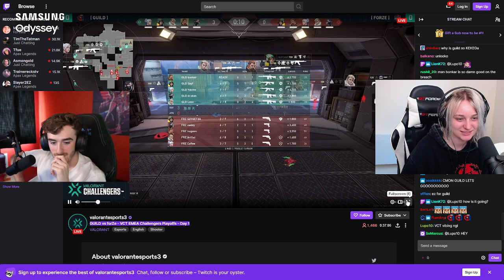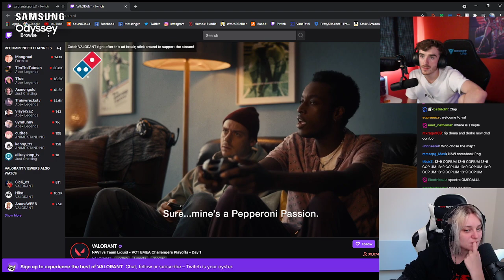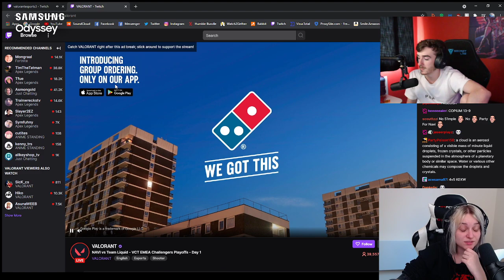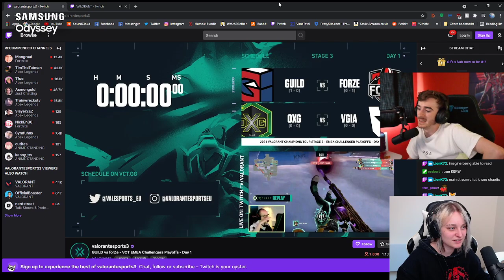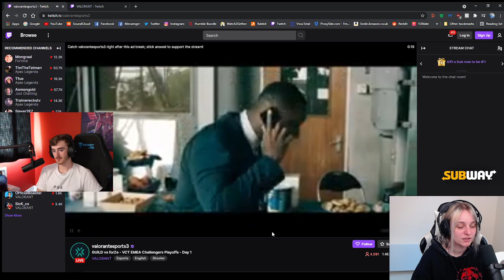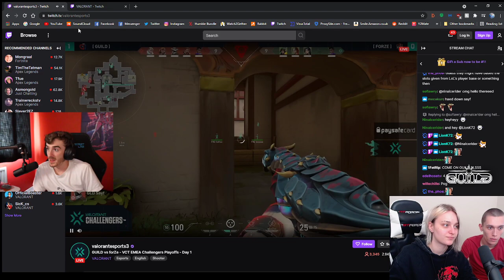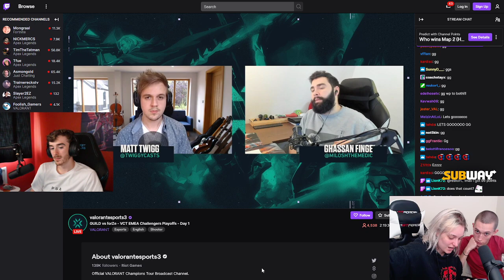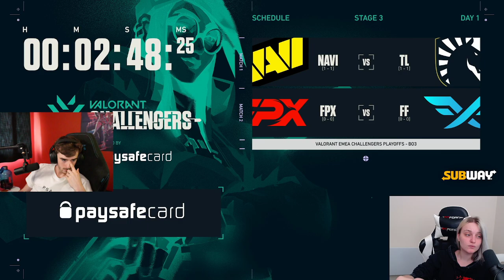[Day 1] WATCHPARTY GUILD vs forZe | VCT EMEA Challengers Playoffs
Fun fact of the day: They constitute their own department on a film set and are directed by a key grip. Grips have two main functions. The first is to work closely with the camera department to provide camera support, especially if the camera is mounted to a dolly, crane, or in an unusual position, such as the top of a ladder.